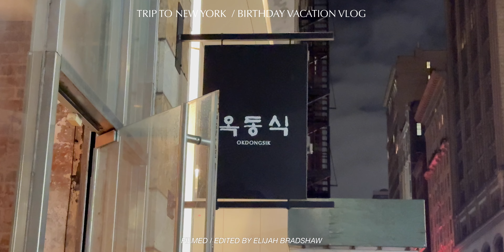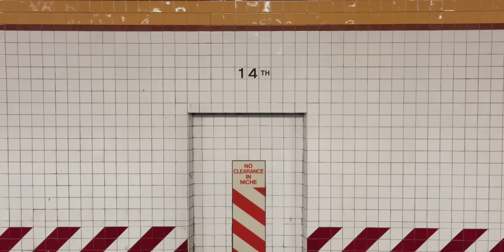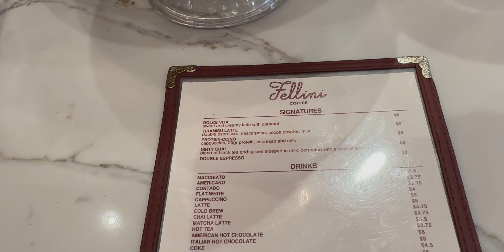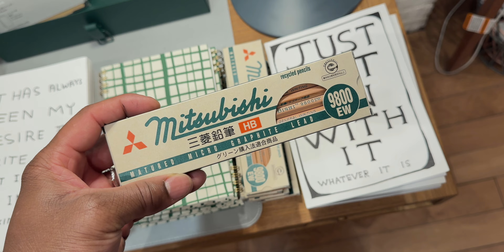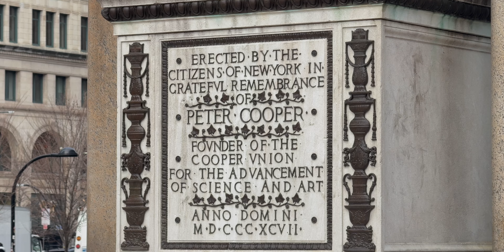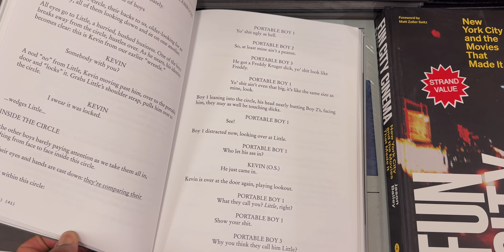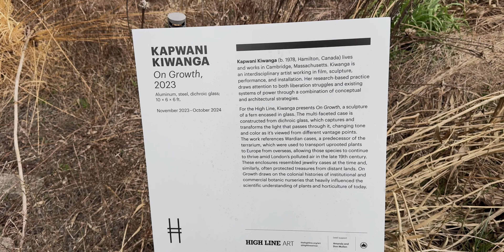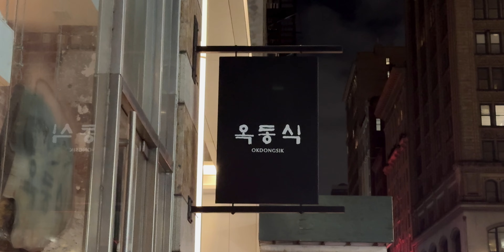New York Travel Diaries Pt.2 | Exploring the City | Eating My Way Through NY | Stationary Shopping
Hi,

It is my first full day in New York and the weather is a little more forgiving today.  When I am in New York City, I love to do a lot of walking. Taking everything in and watching people go about their daily lives. I enjoy getting lost, and stopping at a few spots that I have bookmarked to visit on my journey.

I hope you enjoy the vlog. It would mean a lot!

Peace,
Elijah